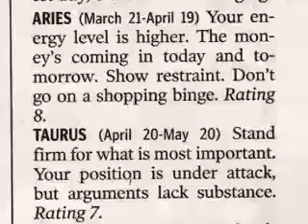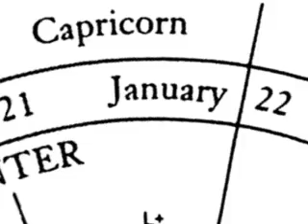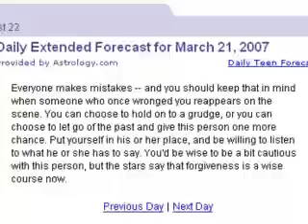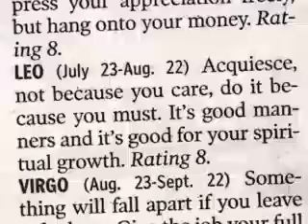Bogosity Ep. 1: Astrology EXPANDED&REMASTERED Pt. 1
Episode 1 of Bogosity, using science to debunk astrology.